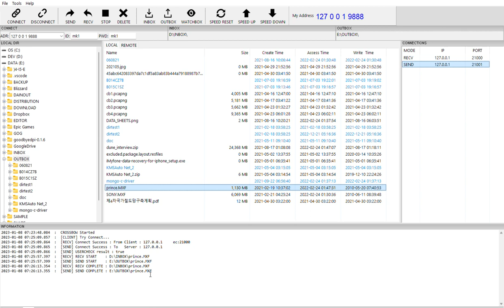CROSSBOW DEMO VIDEO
CROSSBOW is fast file transfer software.
In this video, you can see how to connect a remote receiver and send file
It's quite simple